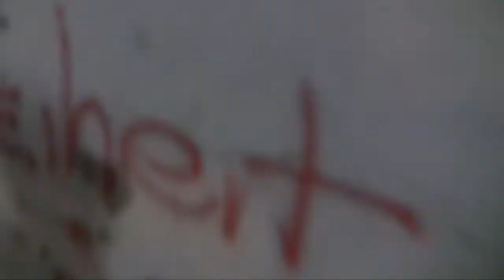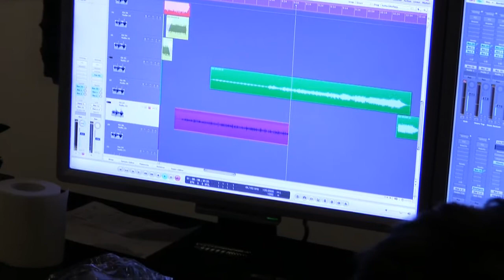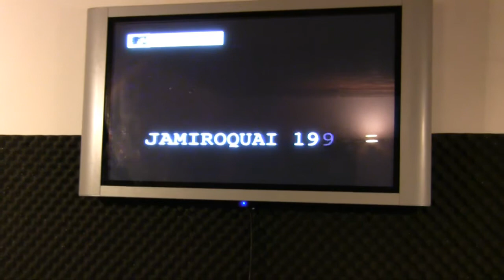Arroyo im Studio / /April 2010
Danke an Daniel / PunktProduktionen!